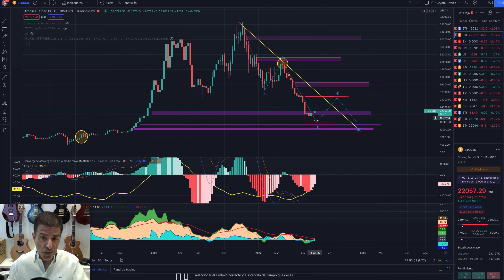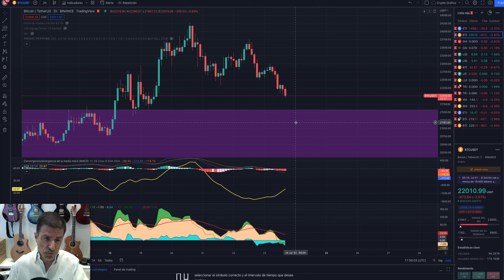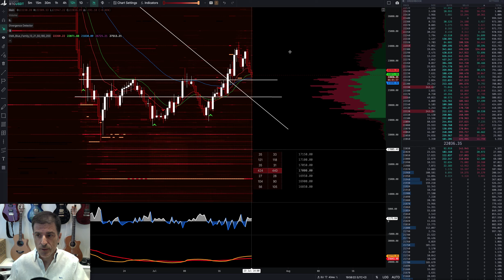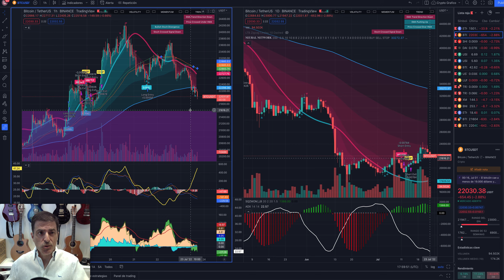BTC. Bitcoin sigue pintando que nos quieren dejar sin blanca. 23/07/22